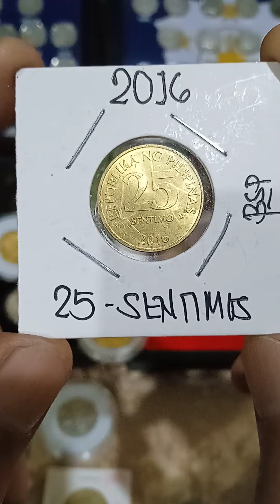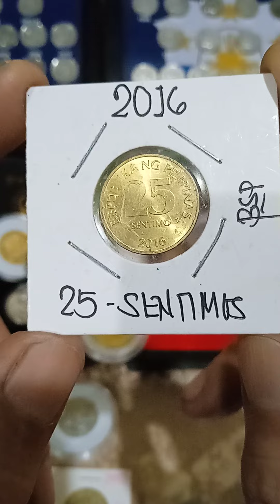mataas presyo (25-sentimos bsp)(2016)